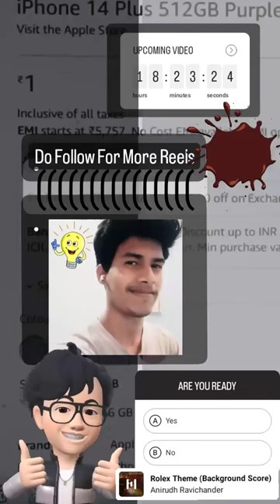Rolex Theme - Iphone 14 Plus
Dosto Kal Ek Jabardast Video Aa Rahi Hai,
Buying Iphone 14 Plus...

sports shorts for men
basketball shorts
running shorts
sports shorts
dress shorts
bermuda shorts
ladies shorts
short pants for men
jockey shorts for men
jean shorts
black shorts
swimming shorts
jockey shorts
biker shorts
booty shorts
adidas shorts
yoga shorts
sexy shorts
mens swim trunks
white shorts
swim trunks
workout shorts
cotton shorts
chino shorts
short leggings
puma shorts
dolphin shorts
pajama shorts
beach shorts
compression shorts
running shorts women
mma shorts
womens cargo shorts
hotpants
red shorts
h&m shorts
blue shorts
mom shorts
long shorts
pink shorts
summer shorts
nylon shorts
tennis shorts
leather shorts
athletic shorts
short shorts for men
knee length shorts
jean shorts men
spandex shorts
linen shorts
lounge shorts
jean shorts women
jersey shorts
white denim shorts
2 in 1 shorts
board shorts for men
green shorts
comedy
chhotu dada
natia comedy
stand up comedy
vadivelu comedy
chotu
hera pheri
comedy film
comedy cartoon
chhotu dada ki comedy
hindi comedy
chotu dada comedy
total dhamaal
dhamaal
kannada comedy
vadivel comedy
comedy show
odia cartoon
malayalam comedy
standup
chotu comedy
telugu comedy
hera pheri 3
vir das
comedy circus
comedy stars
comedian bharti singh
jabardasth comedy
kevin hart
double dhamaal
lovesick
best comedies
malamaal weekly
guddu ki gun
russell peters
sitcoms
romantic comedies
jajantaram mamantaram
the hangover
sexy comedy
bad santa
daddy's home
dark humor
comedy actors
the comedian
dirty grandpa
black comedians
dark comedy
velainu vandhutta vellaikaaran
tower heist
comedy couple
comedy tv shows
funny bones
best sitcoms
emmanuella comedy
monty python and the holy grail
absolutely anything
nathan for you
barely lethal
comedies on netflix
best sitcoms of all time
famous comedians
comedian munawar faruqui
let's be cops
citizen khan
british comedians
slapstick comedy
the birdcage
goodness gracious me
angie tribeca
blazing samurai
stand up guys
brigsby bear
mindhorn
the grand seduction
schitt's creek netflix
stand up live
happy time murders
best comedies 2020
paperbag shorts
youtube shorts
minecraft shorts
youtube shorts video
ytshorts
youtubeshorts
shorts beta
trakin shorts
shorts tiktok
tiktok shorts
shortsnoob
comedy shorts
short films comedy
telugu comedy short films
short comedy
short comedy movies
funny short films
short funny movies
comedy movies short
comedy movies short video
short films comedy hindi
comedy video short video
free fire comedy short video
best comedy shorts
funny comedy short video
hindi comedy short video
small comedy
odia comedy short video
best comedy short video
short comedy video 30 second
short films hindi comedy
comedy video in short
calvin klein shorts
camo shorts
black biker shorts
umbro shorts
high waisted jean shorts
black jean shorts
mom jean shorts
instagram reels
reels instagram
reels
new reel
funny reels
reality reels
tiktok reels
mridul madhok
funny instagram reels
funny reels